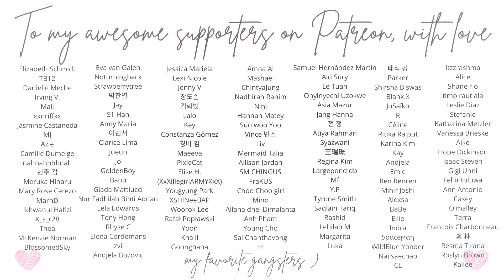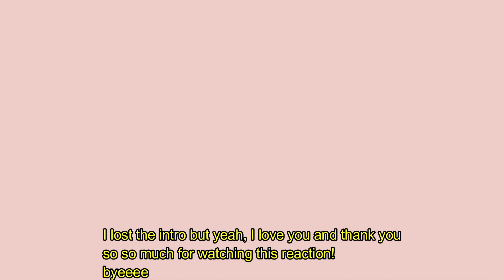DIMPLES FOR LIFE LET'S GO | Hometown Cha Cha Cha 갯마을 차차차 EP 1 Kdrama Reaction